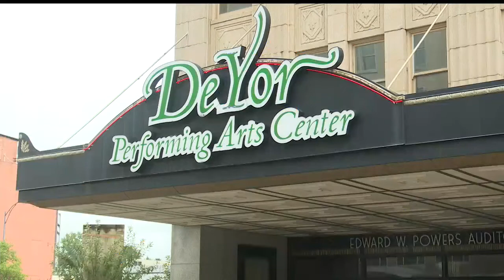Regional chamber introduces new lunch and learn series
The goal of the partnership is to create community discussion on important topics in the Valley.